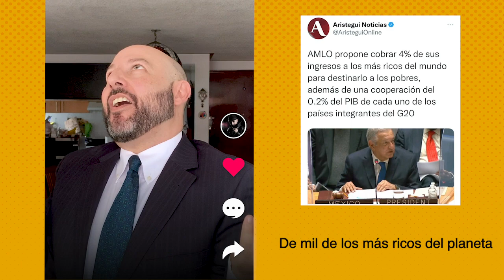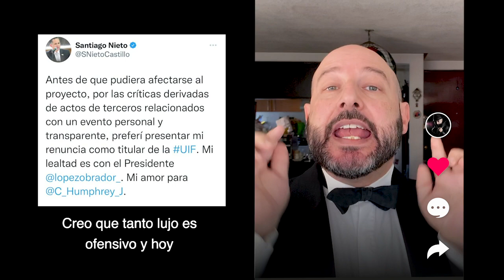Las dos caras de la tendencia | AMLO en la ONU | Santiago Nieto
Pedro Kóminik adapta algunos clásicos de la música para contarnos la otra cara de algunos temas de la agenda cultural y política de México; en esta ocasión la visita del presidente de México, Andrés Manuel López Obrador, a la ONU y la boda de Santiago Nieto en Guatemala.